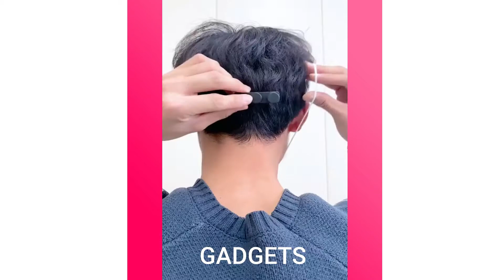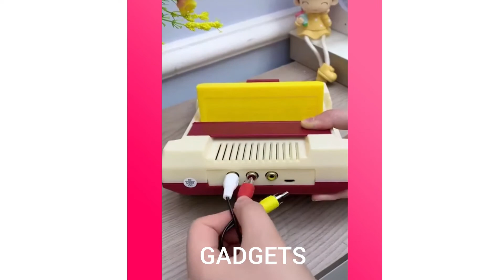Gadgets,New Gadgets & Versatile Utensils For Home#18,Home Appliances,Makeup,beauty,スマートアプライアン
Cool gadgets,Smart World.Smart World synthesizes Versatile Utensils, Creative Ideas, Smart Small Gadgets, Production Process You Must See, how to make everything, Creative Ideas That Are At Another Level, Secrets In The Profession, Smart gadgets😍 - compact, Super strange strange - interesting gadgets .🤗😘

 through email or the YouTube private messaging system.
 Once I have received your message and determined you are the
 proper owner of this content I will have it removed!
* Want to submit your videos? Send us your video links via email
and we'll put them in our compilations!

 All these Products in the video belong to the Website Owner
 and Product Owner. This is not a promotional video just very
 useful gadgets that make our life better.

 video is not meant to infringe any of the copyrights. This is for promote.

Title 17, US Code (Sections 107-118 of the copyright law, Act 1976):
 companies.
be infringing.

17.